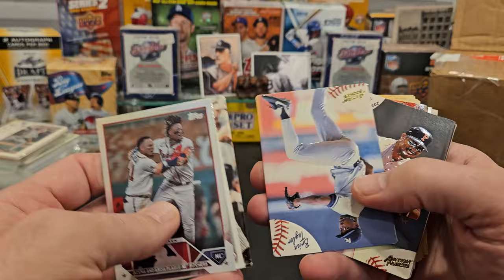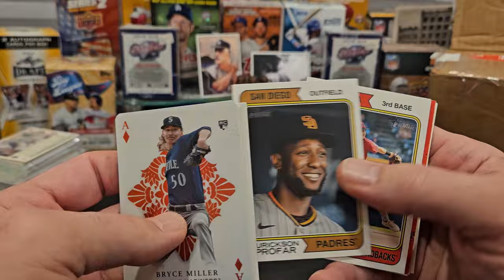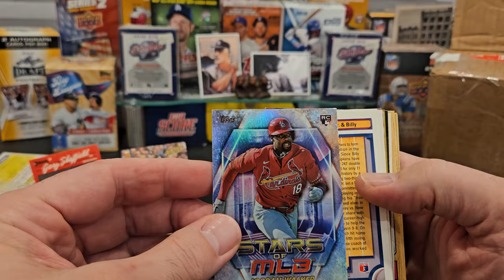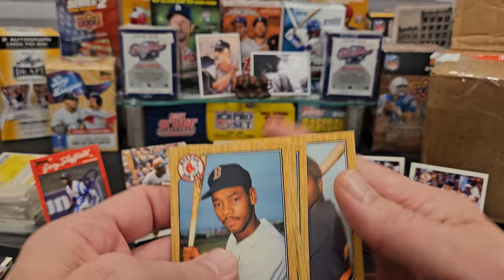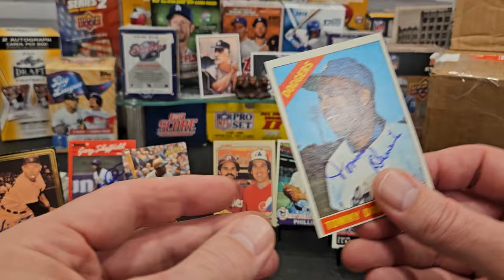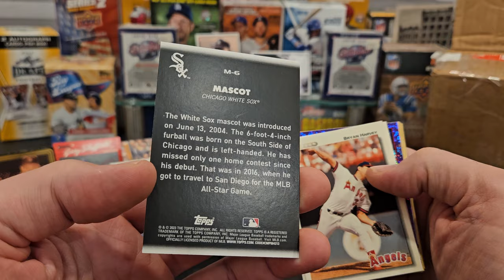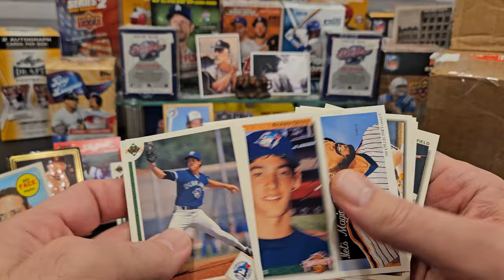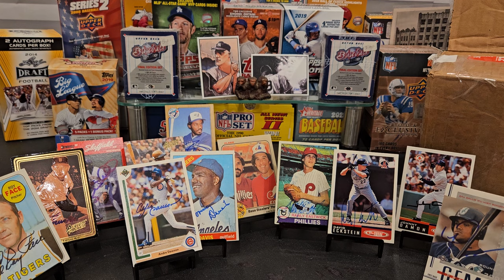Kusnick Museum Hot Packs Series 19 Part 3!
In today's video, we open the next group of ten of the THIRTY-SIX Series 19 Hot Packs we purchased from friend of the channel Joshua Kusnick, owner and builder of the great Facebook Group "Kusnick Museum and Prospect Reports!"  You can find that page by clicking

Check out the hits and autographs we received and decide if you want to purchase future Kusnick Hot Packs, because 2024 Series 1 Hot Packs may have already sold out! Look for Series 2!